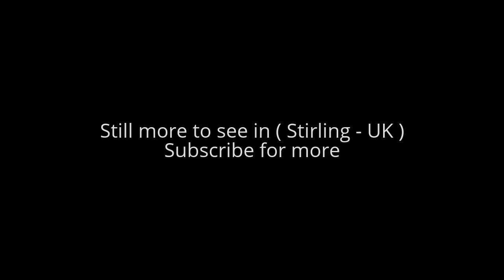Places to see in ( Stirling - UK ) Stirling Castle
Stirling Castle, located in Stirling, is one of the largest and most important castles in Scotland, both historically and architecturally. Stirling Castle sits atop Castle Hill, an intrusive crag, which forms part of the Stirling Sill geological formation. Stirling Castle is surrounded on three sides by steep cliffs, giving it a strong defensive position.

Stirling Castle strategic location, guarding what was, until the 1890s, the farthest downstream crossing of the River Forth, has made it an important fortification from the earliest times. Most of the principal buildings of the Stirling Castle date from the fifteenth and sixteenth centuries. A few structures of the fourteenth century remain, while the outer defences fronting the town date from the early eighteenth century.

Before the union with England, Stirling Castle was also one of the most used of the many Scottish royal residences, very much a palace as well as a fortress. Several Scottish Kings and Queens have been crowned at Stirling, including Mary, Queen of Scots, in 1542, and others were born or died there. There have been at least eight sieges of Stirling Castle, including several during the Wars of Scottish Independence, with the last being in 1746, when Bonnie Prince Charlie unsuccessfully tried to take the castle. Stirling Castle is a Scheduled Ancient Monument, and is now a tourist attraction managed by Historic Scotland.

( Stirling - UK ) is well know as a tourist destination because of the variety of places you can enjoy while you are visiting the city of Stirling . Through a series of videos we will try to show you recommended places to visit in Stirling - UK